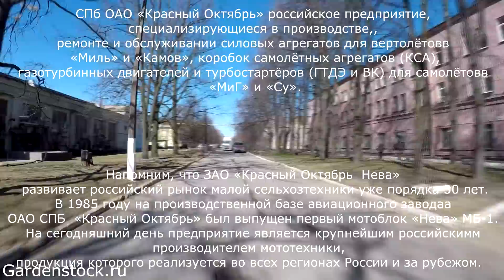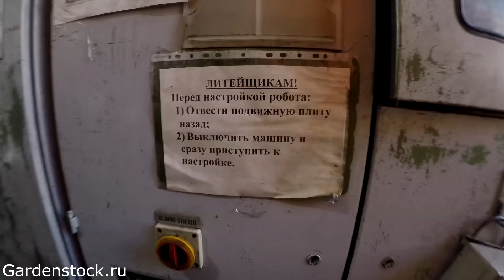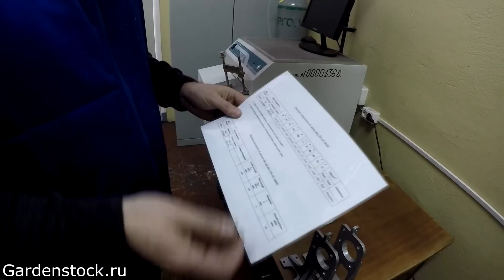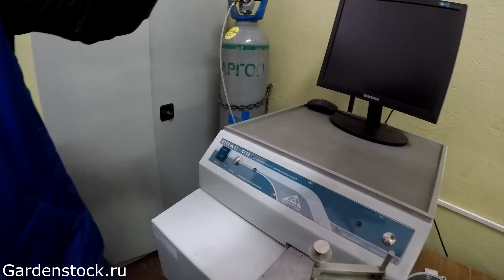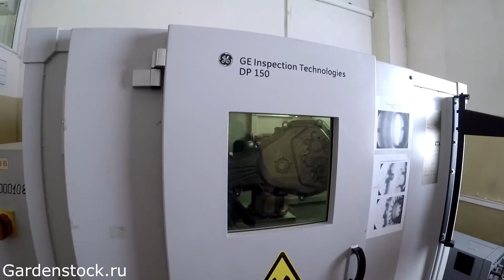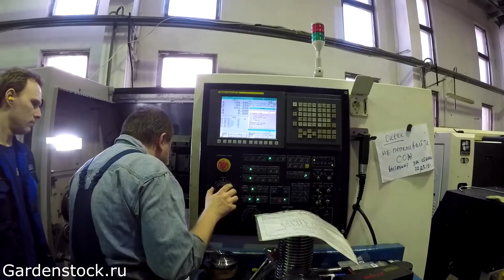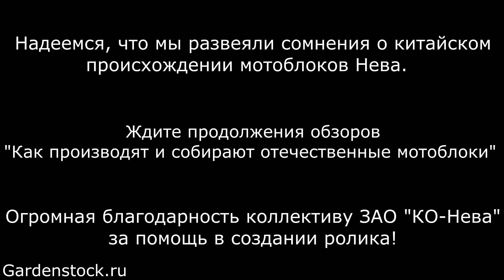Завод "Красный Октябрь" Нева собственными глазами, вся сборка и цикл производства!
Преимущества мотоблоков «НЕВА» :
1. Шестеренчато-цепной редуктор мотоблока «НЕВА» имеет широкий набор передач, что позволяет подобрать эффективную скорость для выполнения каждой агротехнической и хозяйственной операции;
2. Алюминиевый корпус редуктора способствует установке трансмиссии, приближенной к автомобильной коробке передач. Данная трансмиссия наделяет мотоблок высоким тяговым усилием, а, следовательно, способствует более эффективной его работе;
двигатели на мотоблоках «НЕВА» имеют импортное происхождение и отвечают всем требованиям качества и надежности. Перед установкой на изделие каждый двигатель проходит тщательную проверку;
3. Возможность установки всех видов навесного оборудования позволяет использовать мотоблоки «НЕВА» для работы на участке в течение всего года;
управление мотоблоками не предполагает наличия специальных навыков. Для того, чтобы приступить к работе, Вам достаточно прочитать руководство по эксплуатации изделия.